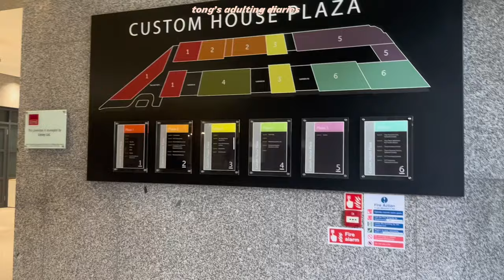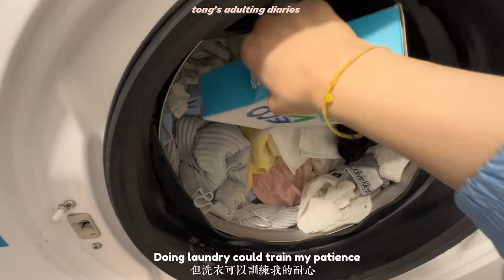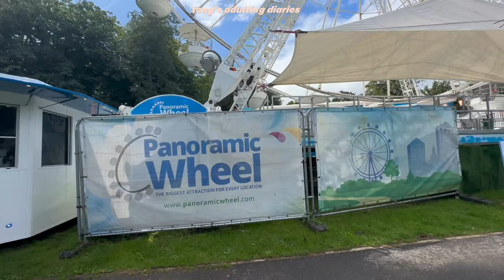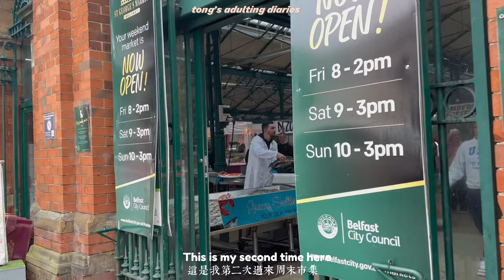【 𝗟𝗶𝗳𝗲 𝗶𝗻 𝗨𝗞 】𝐯𝐥𝐨𝐠.𝟎𝟔 // life update: a POV’s of finance internship student //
𝐇𝐞𝐲 𝐠𝐮𝐲𝐬 ,

𝐢𝐭’𝐬 𝐓𝐨𝐧𝐠 𝐡𝐞𝐫𝐞 𝐧𝐚𝐯𝐢𝐠𝐚𝐭𝐢𝐧𝐠 𝐡𝐞𝐫 𝐥𝐢𝐟𝐞 𝐢𝐧 𝐡𝐞𝐫 𝐞𝐚𝐫𝐥𝐲 𝟐𝟎’𝐬. 𝐈 𝐚𝐦 𝐡𝐞𝐫𝐞 𝐭𝐨 𝐞𝐱𝐩𝐥𝐨𝐫𝐞,𝐦𝐚𝐤𝐞 𝐦𝐢𝐬𝐭𝐚𝐤𝐞𝐬, 𝐠𝐨 𝐭𝐡𝐫𝐨𝐮𝐠𝐡 𝐭𝐫𝐢𝐚𝐥 𝐚𝐧𝐝 𝐭𝐫𝐢𝐛𝐮𝐥𝐚𝐭𝐢𝐨𝐧𝐬 𝐚𝐧𝐝 𝐟𝐢𝐧𝐝 𝐦𝐲𝐬𝐞𝐥𝐟.

🥨𝐀𝐛𝐨𝐮𝐭 𝐦𝐞 :

𝐈 𝐚𝐦 𝐚 𝐌𝐚𝐥𝐚𝐲𝐬𝐢𝐚𝐧 𝐂𝐡𝐢𝐧𝐞𝐬𝐞 𝐰𝐡𝐨 𝐬𝐭𝐮𝐝𝐲 𝐚𝐛𝐫𝐨𝐚𝐝 𝐭𝐨 𝐭𝐡𝐞 𝐔𝐊. 𝐈 𝐚𝐦 𝐚 𝐟𝐢𝐧𝐚𝐧𝐜𝐞 𝐬𝐭𝐮𝐝𝐞𝐧𝐭 𝐰𝐡𝐨’𝐬 𝐜𝐮𝐫𝐫𝐞𝐧𝐭𝐥𝐲 𝐝𝐨𝐢𝐧𝐠 𝐡𝐞𝐫 𝐩𝐥𝐚𝐜𝐞𝐦𝐞𝐧𝐭 𝐲𝐞𝐚𝐫 ( 𝐢𝐧𝐭𝐞𝐫𝐧𝐬𝐡𝐢𝐩) 𝐚𝐭 𝐃𝐮𝐛𝐥𝐢𝐧, 𝐈𝐫𝐞𝐥𝐚𝐧𝐝.

𝐈 𝐞𝐧𝐣𝐨𝐲 𝐜𝐫𝐞𝐚𝐭𝐢𝐧𝐠 𝐯𝐥𝐨𝐠𝐬 𝐭𝐨 𝐬𝐡𝐚𝐫𝐞 𝐦𝐲 𝐝𝐚𝐢𝐥𝐲 𝐥𝐢𝐟𝐞 𝐚𝐧𝐝 𝐫𝐞𝐜𝐨𝐫𝐝 𝐦𝐲 𝐞𝐚𝐫𝐥𝐲 𝟐𝟎’𝐬. 𝐈 𝐰𝐢𝐬𝐡 𝐭𝐨 𝐦𝐚𝐤𝐞 𝐭𝐡𝐞 𝐦𝐨𝐬𝐭 𝐨𝐟 𝐦𝐲𝐬𝐞𝐥𝐟 , 𝐚𝐧𝐝 𝐥𝐢𝐯𝐞 𝐭𝐡𝐞 𝐥𝐢𝐟𝐞 🌱

𝐈 𝐡𝐨𝐩𝐞 𝐲𝐨𝐮 𝐠𝐮𝐲𝐬 𝐞𝐧𝐣𝐨𝐲𝐞𝐝 𝐭𝐡𝐞 𝐯𝐥𝐨𝐠𝐬 😆